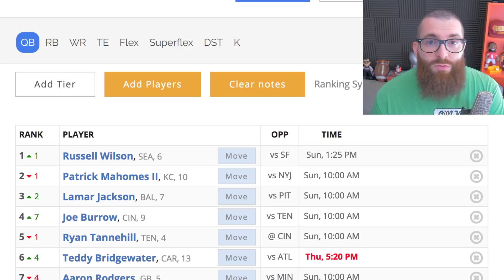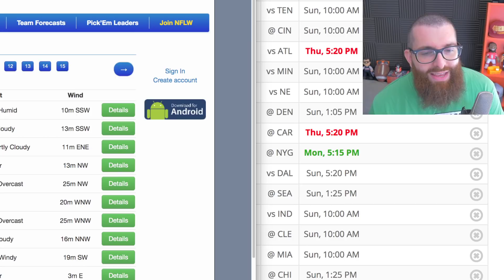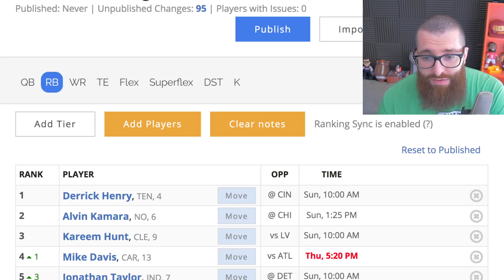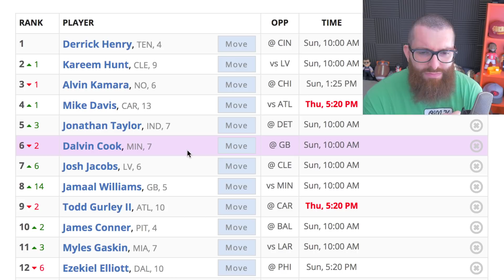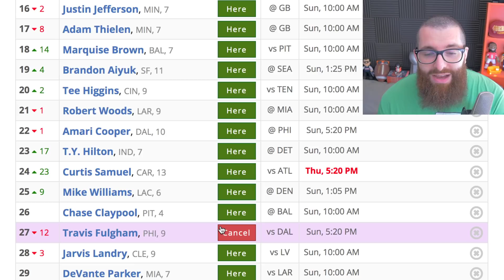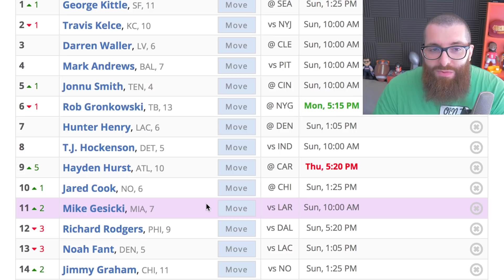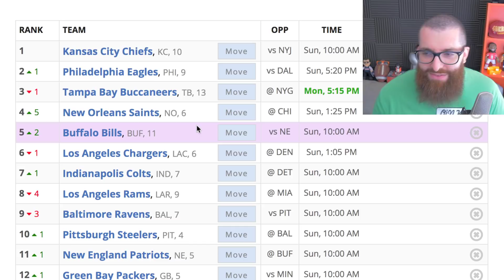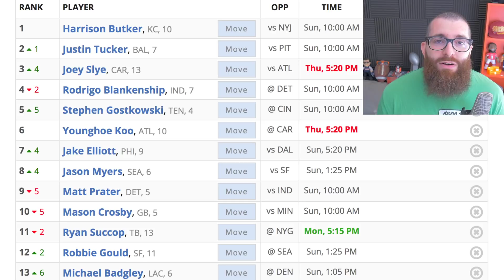Fantasy Football Rankings Week 8 (2020)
Fantasy football rankings for Week 8 of the 2020 NFL season.

Timestamps:

0:00 Intro
0:36 Week 8 QB Rankings
5:02 NFL Weather Week 8
7:09 Week 8 RB Rankings
10:22 Week 8 WR Rankings
16:12 Week 8 TE Rankings
18:47 Week 8 D Rankings
22:49 Week 8 K Rankings

Upload Schedule.

Tues: Waivers video
Wed: Hack My Lineup (8:30pm est)
Thurs: Weekly Rankings
Thurs Night: Live Podcast Show (2nd channel)
Fri: DFS Picks
Sat: Live Snake Drafts (8:30pm est)